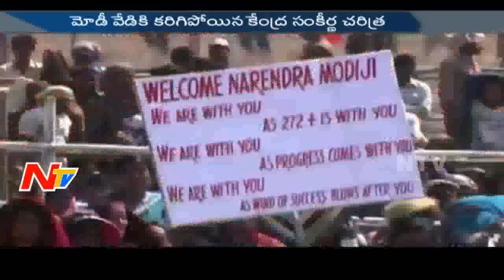The Rise of PM Narendra Modi || Story Board || Part 1 || NTV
Rise of PM Narendra Modi || Step to Step || Story Board || Part 1 || NTV